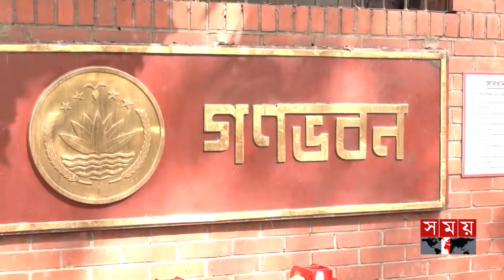গণভবনে রওশন | Rowshan Ershad at Ganabhaban | Politics | Somoy TV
Somoy TV: t.ly/Se1z
Somoy TV Bulletin: t.ly/iqIq
Somoy Entertainment: t.ly/3dWC
Somoy Sports: t.ly/iASp
SOMOY TV ISLAMIC: t.ly/zU6a

Somoynews.tv: t.ly/Y7ab
খেলার সময়: t.ly/xJ5H
সময়ের গল্প: t.ly/EW3M
এ সময়ের বাণিজ্য : t.ly/m3ir

Groups:
Somoy TV (Official)✅: t.ly/ajiO
Somoy Entertainment✅: t.ly/8CLh
Somoy Business✅: t.ly/4xaJ